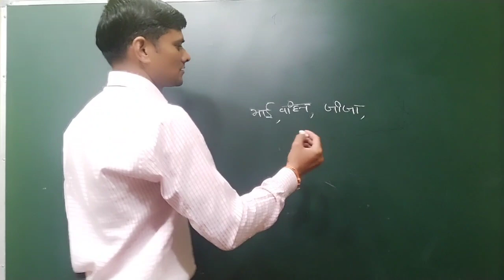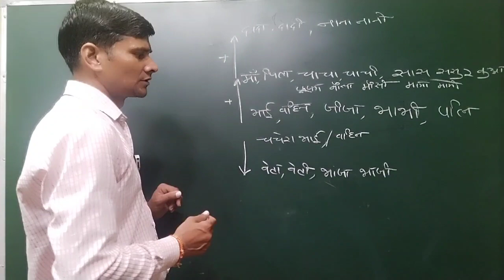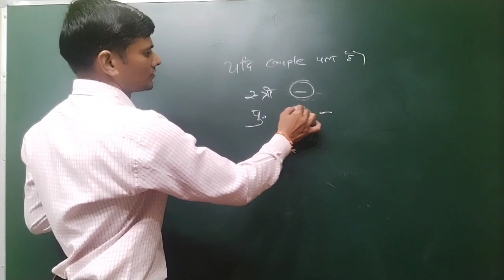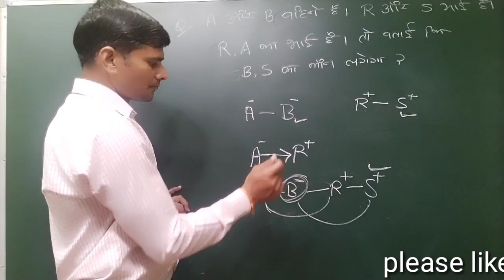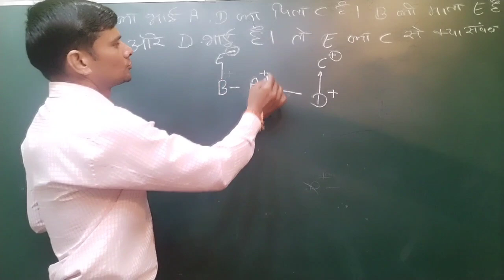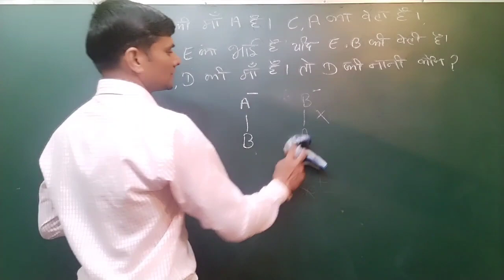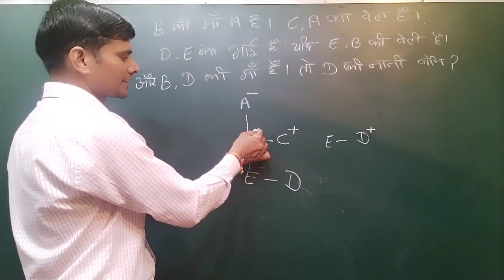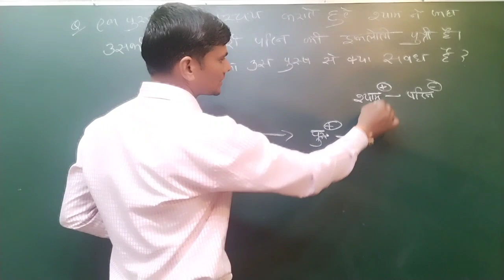Blood Relation Part 1 (रक्त संबंध) Reasoning # रक्त संबंध निकालने का आसान तरीका